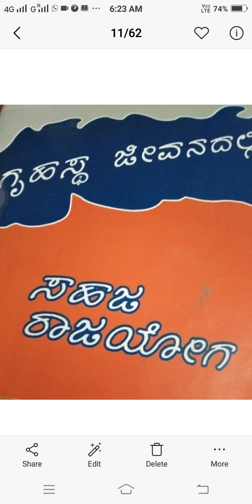ಯೋಗಾ‍ಭ್ಯಾಸದ ವಿಧಿ ಕುರಿತು ಹೇಳಲಾಗಿದೆ.